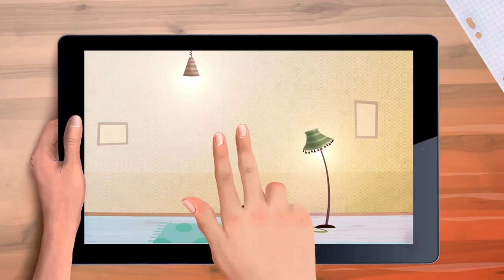DijiTalat | BÖLÜM7 - DijiSu'ya Kim Su Verir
DijiTalat | CINE5 ekranlarındaki "Dijital Hayat" programının dijital karakteri karşınızda.. "DijiSu'ya Kim Su Verir"